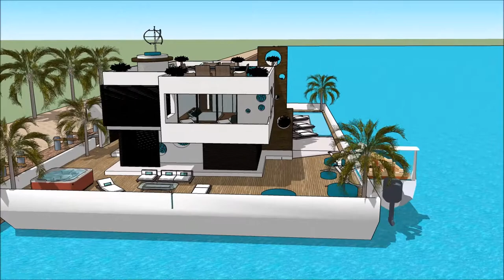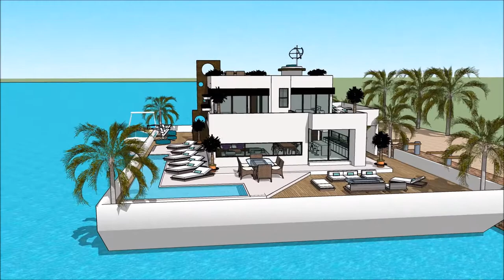pływające domy dubaj willa luksusowa ulepszony pływający dom w polsce wrocławiu super willa nierucho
The floating house villa houseboatzania launching an innovative high-end luxury yacht floating house villa mansion home design potentially as a display of exhibition of the pływające domy dubaj willa luksusowa ulepszony pływający dom w polsce wrocławiu super willa nierucho.

The collection of the Floating house villa houseboatzania concept pływające domy dubaj willa luksusowa ulepszony pływający dom w polsce wrocławiu super willa nierucho consists of high luxury and architectural art pieces in minimalism combined with living on the waterfront of the harbour.

The floating house villa mansion yacht design has the basis to sustain living with high standards and contemporary structural design pływające domy dubaj willa luksusowa ulepszony pływający dom w polsce wrocławiu super willa nierucho with numerous of prospects for excessive living and celebrating the desire of life worldwide: